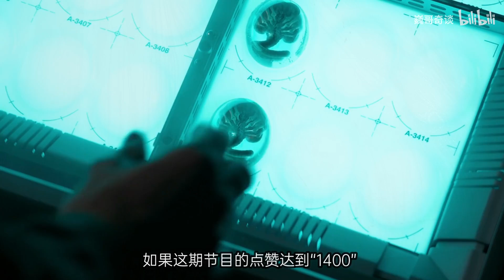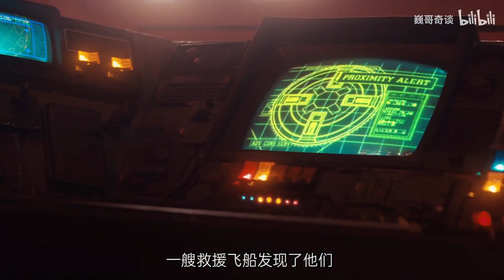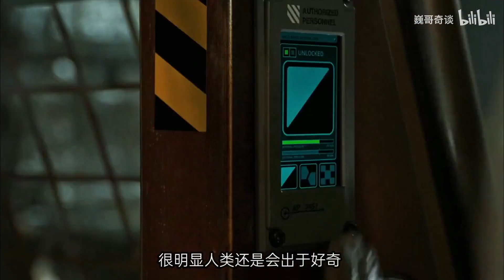《异形：封闭》人类封闭隔离失败！异形如同瘟疫一般席卷而来！